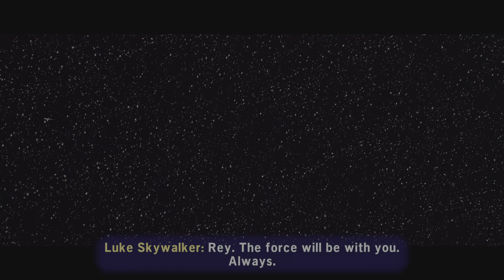LEGO Star Wars: The Skywalker Saga - Rey Skywalker